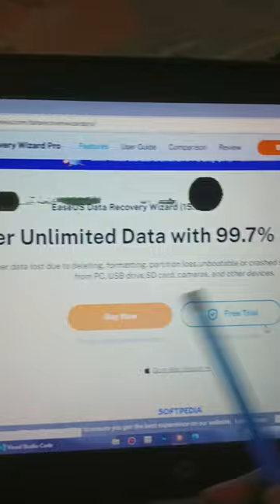Top 3 best data recovery softwares 2023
Hey everyone!

Welcome to my latest video, where I'm sharing the top 3 best data recovery software for 2023. These tools can be handy if you've lost important files and need to recover them.

First up, we have Recuva. This software is developed by Piriform and is known for its easy-to-use interface and powerful recovery capabilities. Whether you've accidentally deleted a file or your computer has crashed, Recuva can help you get your data back.

Next, we have Disk Drill. This software is available for both Windows and Mac and offers a range of advanced features to help you recover lost files. It can even recover data from damaged or corrupt disks, making it a valuable tool to have on hand.

Last but not least, we have EaseUS. This software is another top pick for data recovery, with a user-friendly interface and a range of recovery options. It can recover data from hard drives, memory cards, and more, making it a versatile choice for anyone needing data recovery.

Your quires